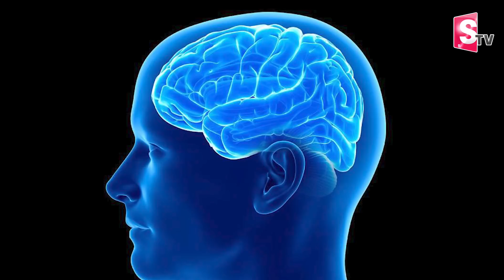తేలు విషం లీటర్‌కు రూ. 80 కోట్లు, అంత డిమాండ్ ఎందుకంటే..! Price of Scorpion Venom | SumanTV Telugu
Watch► తేలు విషం లీటర్‌కు రూ. 80 కోట్లు, అంత డిమాండ్ ఎందుకంటే..! Price of Scorpion Venom | SumanTV Telugu